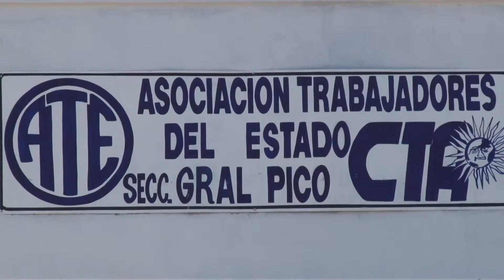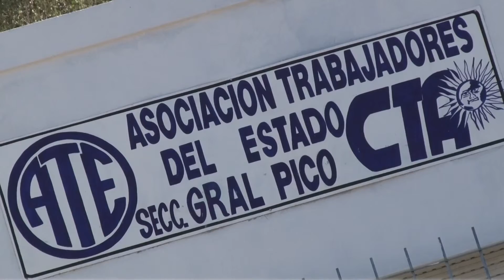ATE inicia reuniones con sectores ante fracaso de paritarias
La Asociación de Trabajadores del Estado, seccional General Pico, iniciará durante la actual semana una serie de reuniones con diferentes sectores para definir los pasos a seguir ante el fracaso de las negociaciones en el marco de paritarias.